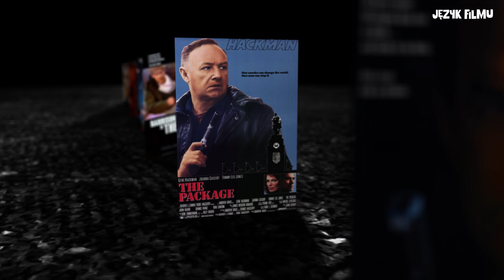Jak zestarzał się film Liberator (1992) Steven Seagal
Liberator (1992) to mocne kino akcji ery VHS. Mówiono o nim: Szklana Pułapka na statku. Steven Seagal był wówczas w złotym okresie swojej kariery. Tommy Lee Jones był wtedy przed Oscarem za Ściganego. Erika Eleniak zasłynęła rola w serialu Słoneczny Patrol i możemy ją podziwiać w Liberatorze. Gary Busey znany był wtedy z Zabójczej Broni i w filmie zagrał złego bohatera. W filmie pojawił się statek, który stanowi muzeum w miejscu: Park Pamięci Pancernika USS Alabama (USS Alabama Battleship Memorial Park) w USA. Zastępował on okręt wojenny USS Missouri. Film był hitem i warto zobaczyć jak dziś się prezentuje. W tym odcinku omówię obsadę i z jakich filmów słynęła, zdjęcia filmowe, szczególnie statku, poznacie historię okrętu USS Alabama i porównam film ze Szklaną Pułapką. Będą ciekawostki produkcyjne i przede wszystkim pokażę jak zestarzał się film Liberator.

00:00 O czym będzie odcinek
00:53 Steven Seagal vs John McClain
02:04 Steven Seagal w filmach
03:05 Tommy Lee Jones w filmie
04:11 Gary Busey w filmie
04:32 Erika Eleniak w filmie
05:42 Piękne dziewczyny w filmach
07:33 Łuk przemiany bohatera
08:29 Steven Seagal - kariera
08:52 Historia okrętu USS Alabama
10:24 Zdjęcia statku w filmie
12:47 Reżyser Andrew Davis
13:46 Scena z helikopterem w Liberatorze
14:07 Podsumowanie

Zobacz inne moje odcinki i zostaw ślad po sobie komentując! Pomaga mi to rozwijać kanał. Dziękuję!

Chcesz wysłać mi coś związanego z filmem/komiksem/grami? Ślij na:
Filia Urzędu Pocztowego 4
ul. Konopacka 3/5, 03-428 Warszawa